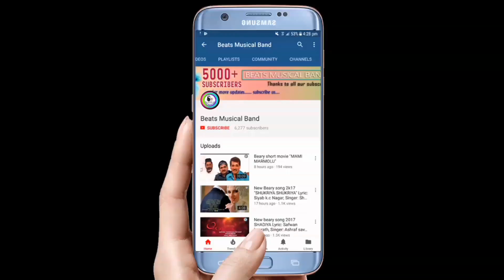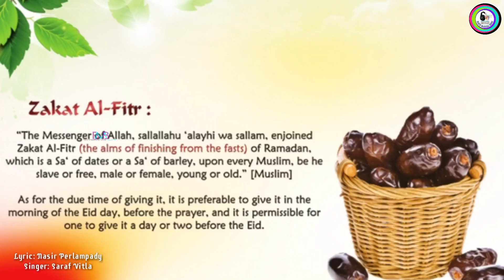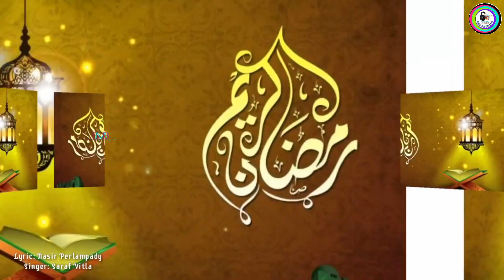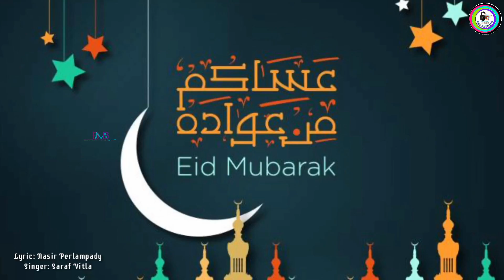Perunnal Peruma Eid Malayalam Song| Singer Saraf Vitla| Lyrics Nasir Perlampady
Present: Beats Musical Band
Album: Perunal Peruma
Lyric: Nasir Perlampady
Singer: Saraf Vitla
Editing: 🅱〽🅱
Recording: Red Digital Vitla

Follow Beats Musical Band